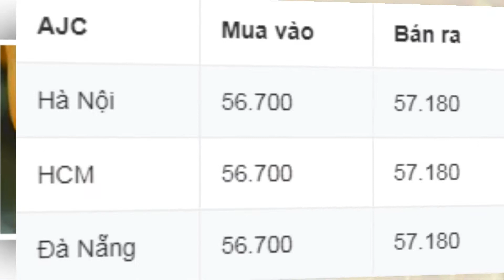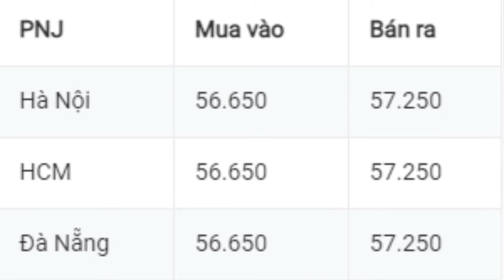GIÁ VÀNG HÔM NAY 11/6/2021 GIÁ VÀNG ONLINE VÀNG 9999, SJC, 24K, 18K Vlog vật lý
Mã code giới thiệu Pi network: ngannguyen81
Mã code giới thiệu Timestope: xuanbach
Mã code giới thiệu Bybee:ngannguyen81